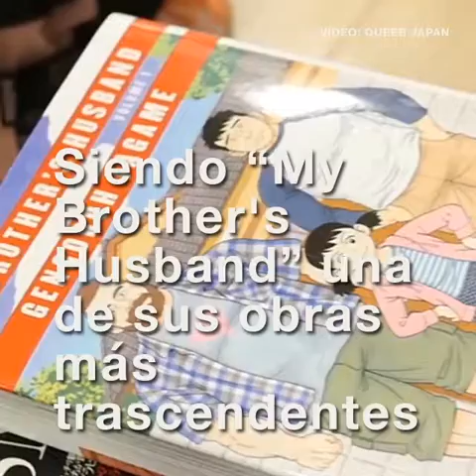Manga Bara | La Chisma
Abreviatura de Barazoku que significa "Tribu Rosa"
El Bara es un subgenero gay del manga hentai que tuvo su origen en Japón en los años 60´s.

¿Conocías este movimiento?

Visita y descubre más temas como este.